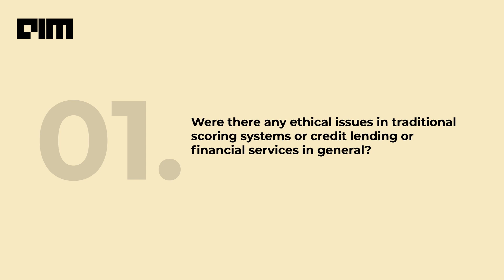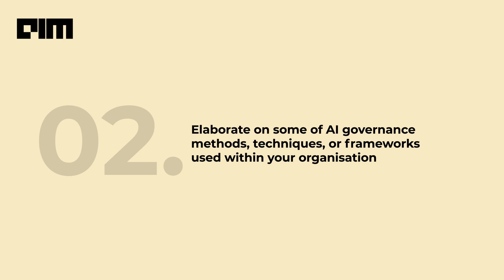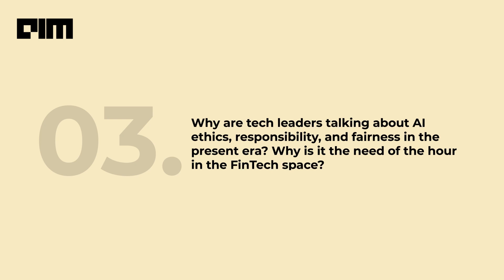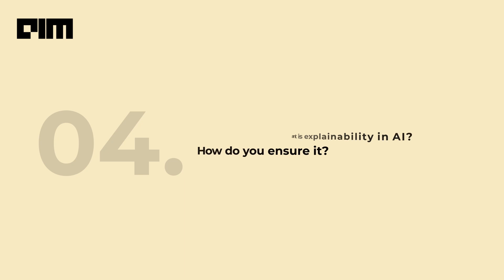Talking Ethical AI with Yashoraj Tyagi, Chief Business Officer & CTO, CASHe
CASHe, a digital lending company has developed The Social Loan Quotient [SLQ],  a social behavior-based credit-rating system, that uses big data analytics, artificial intelligence, and prediction technologies to calculate your creditworthiness.

In an exclusive interview with Analytics India Magazine, Yashoraj spoke about how CASHe embeds ethics into its AI-based credit lending system.